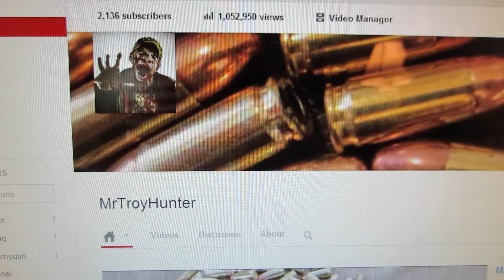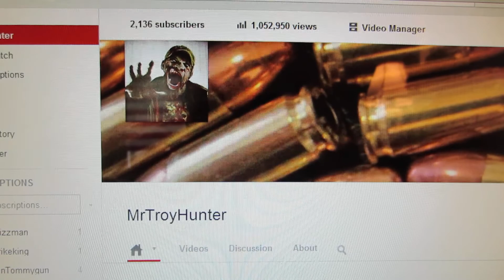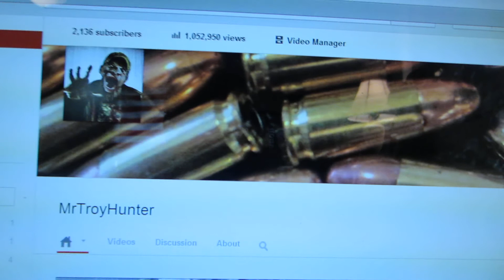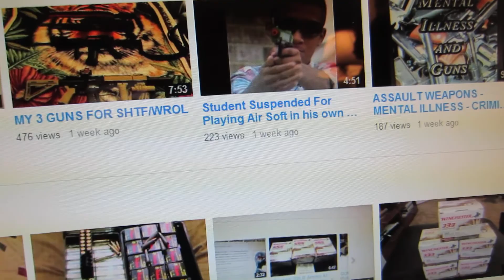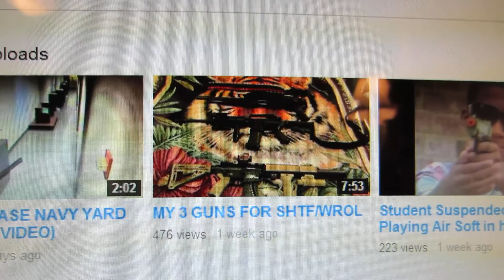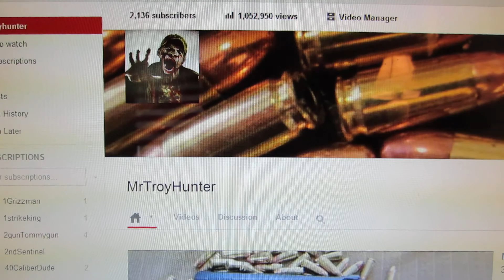CLOSED- 2,000 Subscriber Giveaway/Contest-CLOSED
THE CONTEST IS CLOSED-Thank you for every ones support of my channel. Take time and enter the contest/giveaway you could be one of the lucky winners.